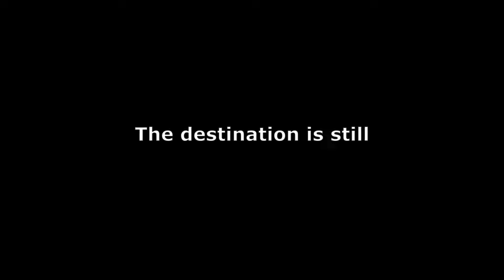Just before to enter the National Park, PAHANG | Kawasaki Z250 & Versys X [Episode 2]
Last year I was invited to join the ride to National Park at Pahang. A big thanks to the Kawasaki Versys Semarak X Community for including me in their annual ride of the year. However, there are so many hustles to reach the destination. What is the end of the journey? Let's watch out the episode 2 of the adventure!